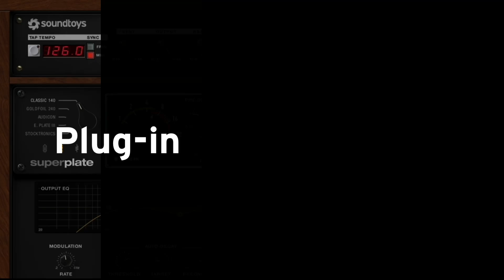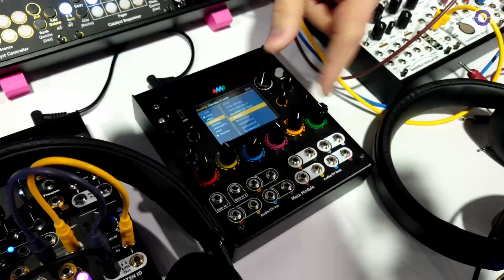NAMM 2024 - 4ms - Catalyst Sequencer + Controller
At NAMM 2024, Sonic State engaged in a detailed conversation with Dan Green from the innovative company 4MS about their latest offerings in modular synthesis control. The spotlight was on the Catalyst Sequencer and the Catalyst Controller, two versatile tools for modular musicians. The Catalyst Sequencer, an eight-channel CV sequencer, stood out for its flexibility. Dan demonstrated its capabilities, showcasing features like step sequencing, note customization, glide adjustments, and the introduction of phase CV for navigating between locked-clock sequences and chaotic improvisation. With the ability to handle sequences of up to 64 steps and arrange them into pages, the Catalyst Sequencer provides a powerful and dynamic tool for crafting intricate modular compositions.

Following the Sequencer, Dan delved into the Catalyst Controller, an eight-channel macro controller designed to control various aspects of a modular setup. With scenes, crossfading, and real-time recording of slider motions, the Catalyst Controller becomes a central hub for managing multiple parameters. Dan emphasized its potential for live performances, preset management, and transitions between different configurations. The most intriguing aspect was the announcement that purchasing one of these modules unlocks both functionalities, creating a two-in-one concept.

Catalyst Sequencer. Available March 2024. Price 395 USD

Catalyst Controller. Available March 2024. Price 395 USD